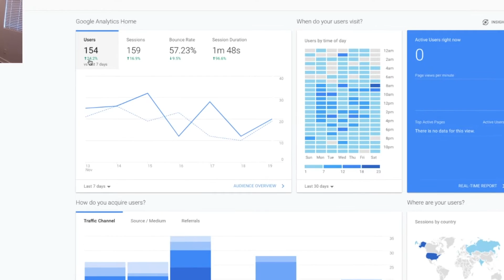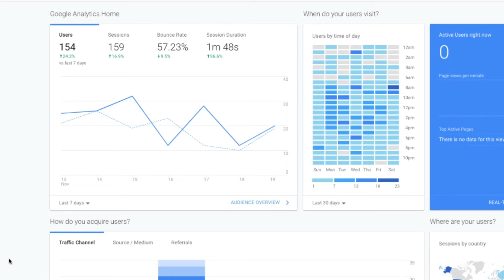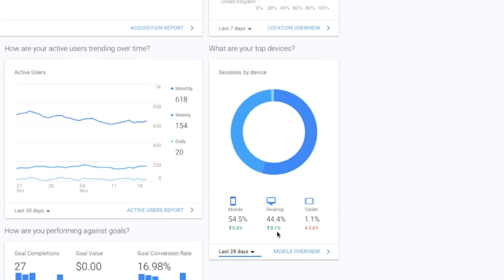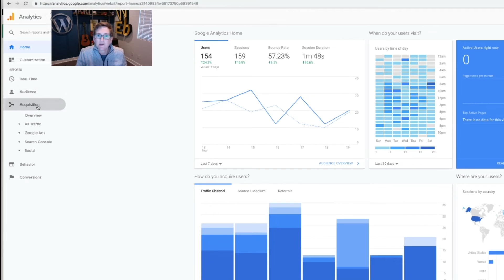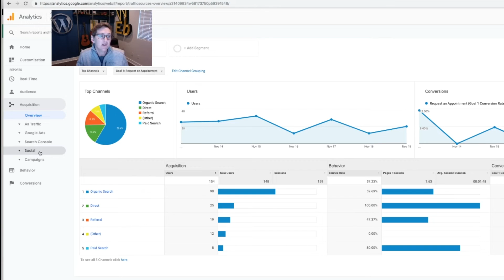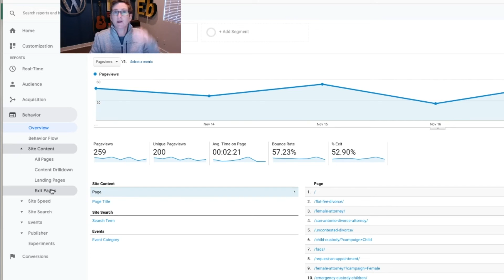Interpreting Google Analytics 📈 to Improve Rank 🚀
Kori Ashton helps you interpret Google Analytics numbers to apply them to your WordPress website's content strategy.  This will improve your rank as well as user experience. This could even improve your conversion/sales.